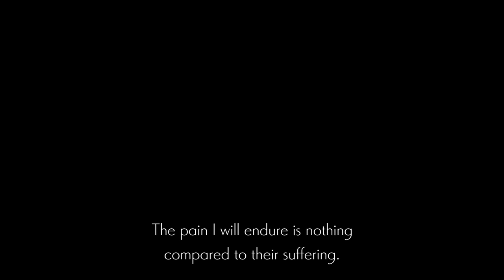ENDER LILIES - Gerrod Boss Fight